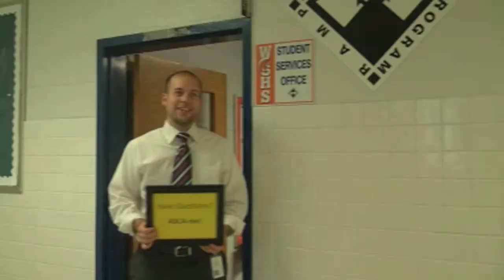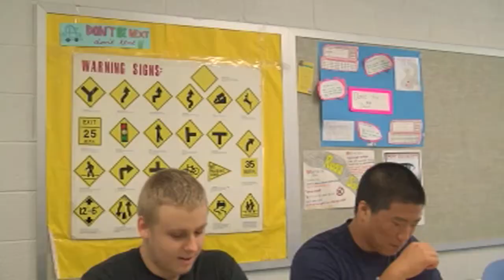WSHS Student Services Music Video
Ever wonder what professional school counselors do?  Special thanks to Charlie Stewart ('12) and Fairfax Academy for their master editing skills!